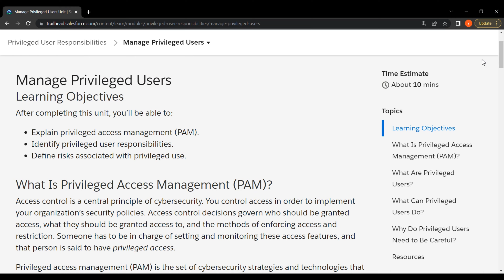Salesforce Trailhead - Manage Privileged Users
Solution of Salesforce Trailhead - Manage Privileged Users

This trailhead was requested by Revada Revati.

This trailhead is a part of Privileged User Responsibilities Module.